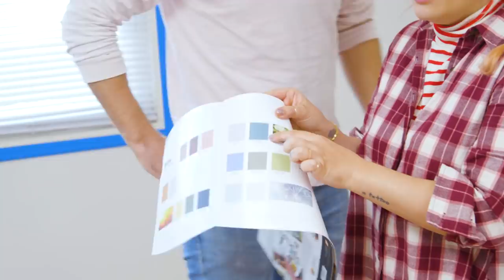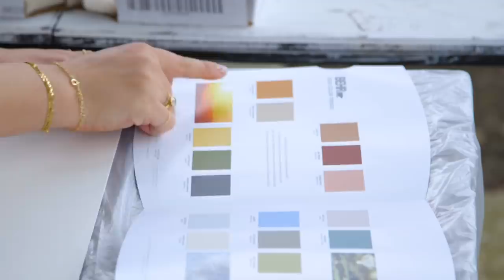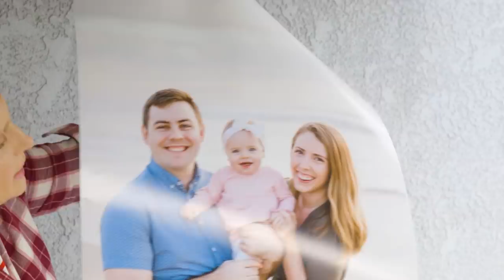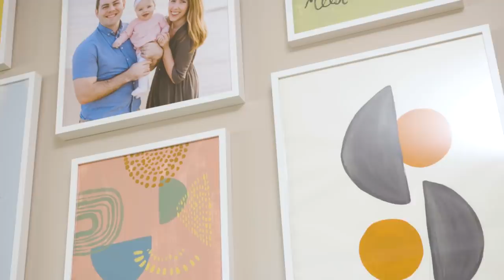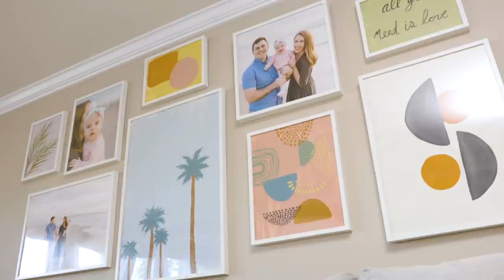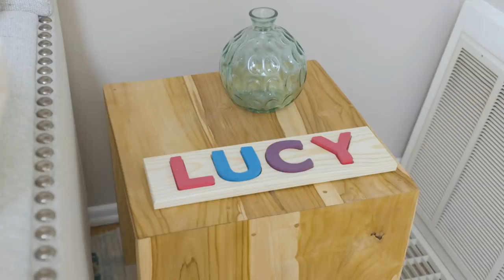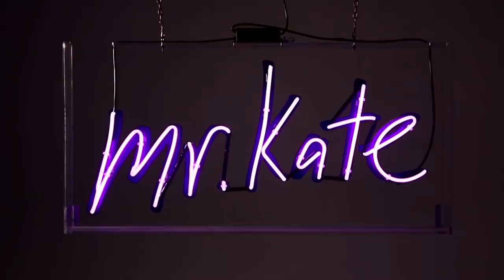We use ALL of the 2020 Color Trends to Decorate a Room!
Directed and Edited by: Vianne Robitaille